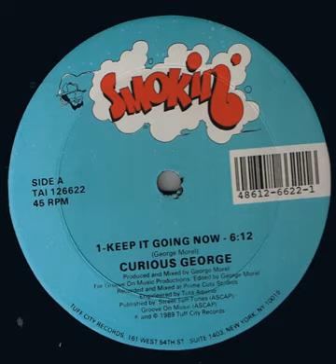Curious George - Kiss My Ass Bitch